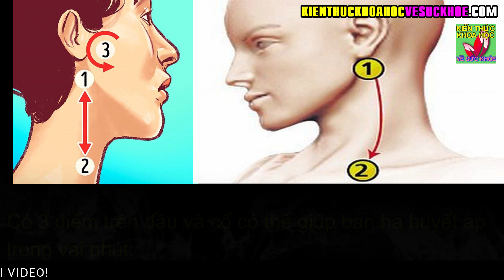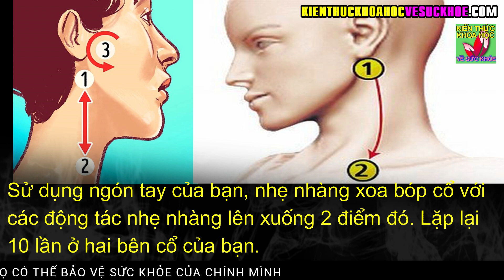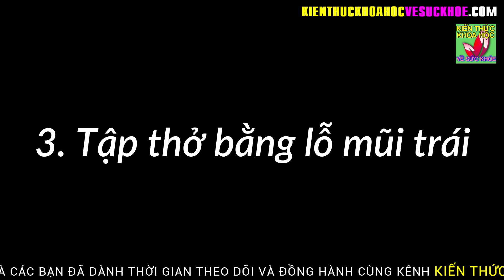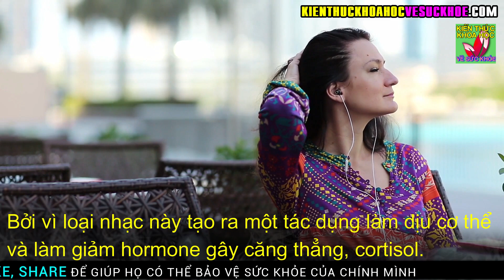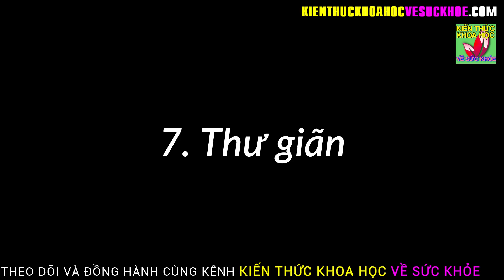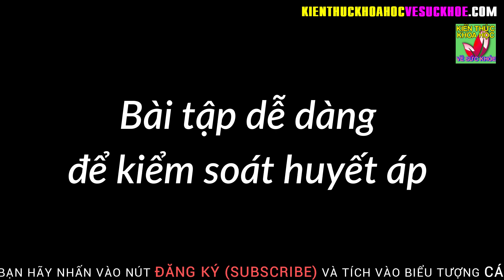Cách giảm huyết áp nhanh tại nhà cho người bị huyết áp cao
Kiến Thức Khoa Học Về Sức Khỏe - Cách giảm huyết áp nhanh tại nhà cho người bị huyết áp cao.

Thiếu ngủ, béo phì hoặc các bệnh tiềm ẩn khác có thể là nguyên nhân tình trạng tăng huyết áp hoặc huyết áp cao và đôi khi ngay cả những người khỏe mạnh cũng mắc phải nó. May mắn thay, có một số kỹ thuật đơn giản có thể giúp bạn thư giãn các mạch máu và cơ bắp để giúp kiểm soát huyết áp.

Trên đây là 8 cách hiệu quả để giảm huyết áp nhanh chóng mà bạn có thể lưu lại dùng mỗi khi cần đến.

- 10 Tư thế yoga rất tốt cho sức khỏe và tinh thần ai cũng nên biết sớm
- DANH Y CHIA SẺ CÁCH THẢI ĐỘC GAN PHỔI DẠ DÀY AI CŨNG PHẢI LÀM NGAY
- 5 ĐIỀU KHÔNG NÊN LÀM VÀO BUỔI TỐI CẢ ĐÀN ÔNG VÀ PHỤ NỮ ĐỀU NÊN BIẾT
- BÀI TẬP HẠ HUYẾT ÁP CHỈ 16 PHÚT MỖI NGÀY CỨU SỐNG CẢ ĐỜI NGƯỜI CAO HUYẾT ÁP